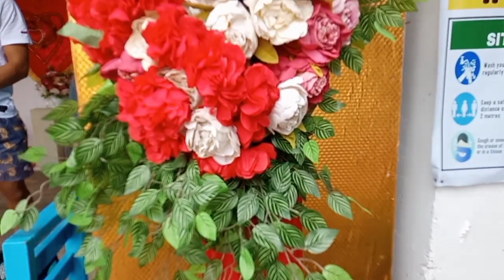LLC HAPPY VALENTINE'S DAY 2/14/2023